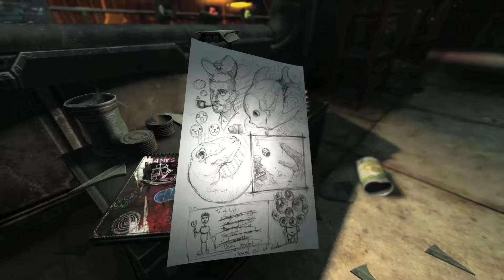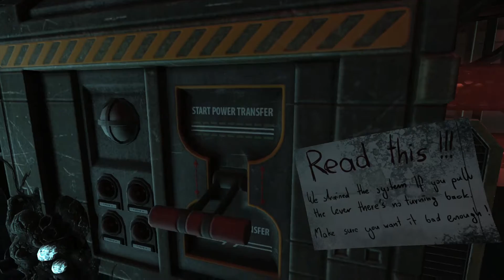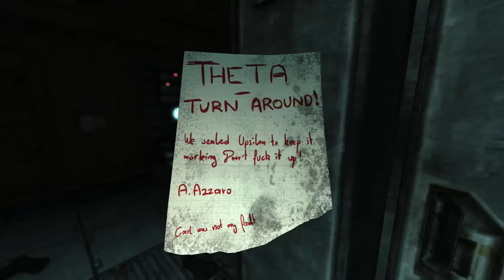Soma Let's Play - Part 3